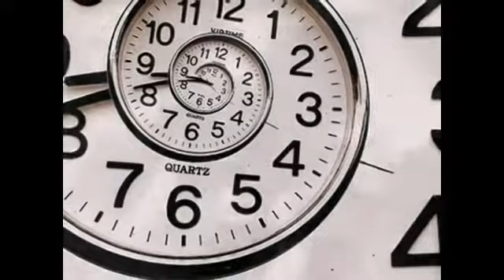Un Giorno Credi -E.Bennato cover Cris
Karaoke Passion